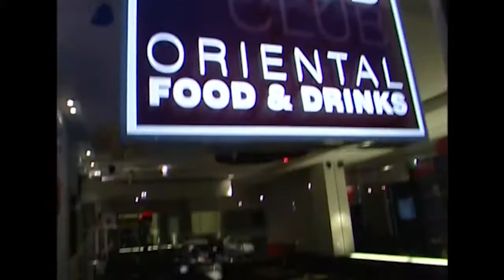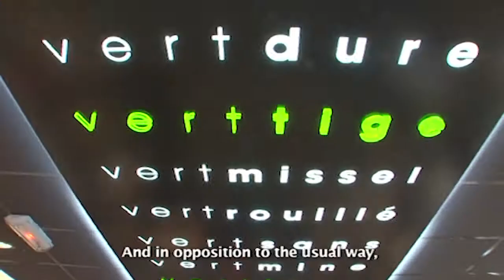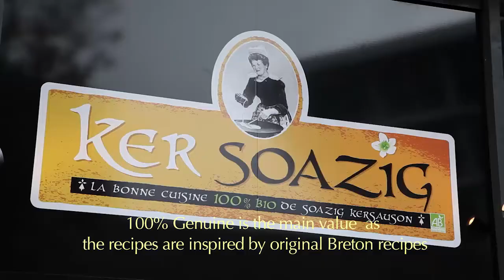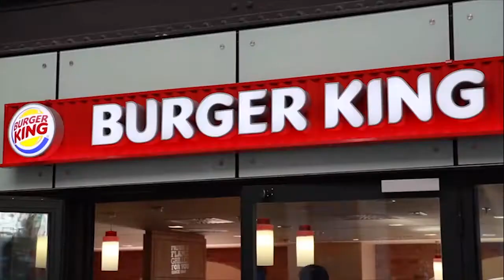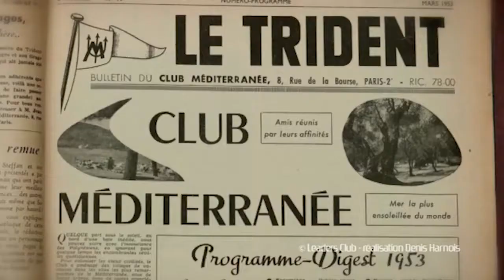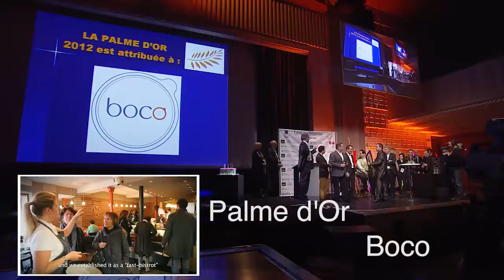LEADERS CLUB FRANCE : RETROSPECTIVE EN IMAGES DE 20 ANS DE PALMES DE LA RESTAURATION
RETROSPECTIVE EN IMAGE DE 20 ANS DE PALMES DE LA RESTAURATION BY LEADERS CLUB FRANCE, présentée lors de la XXème CEREMONIE DES PALMES DE LA RESTAURATION BY LEADERS CLUB FRANCE, le LUNDI 30 MARS 2015 AU THEATRE DE LA PORTE SAINT-MARTIN.

20 ANS DE PALMES, 20 ANS DE TENDANCES, 20 ANS DE PERSONNALITES MARQUANTES DE LA PROFESSION, 20 ANS DE RENCONTRES .et tout cela EN IMAGES!

REALISATION :
Hotelrestovisio.com

IMAGES :
Crossroads production : Laurent Redolfi
Jivaros Production : Denis Harnois